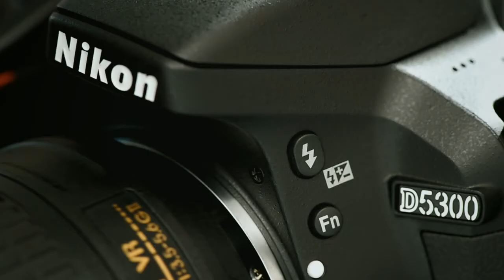Nikon_아빠 카메라 D5300 여름 프모로션 실시! _TV CF 아빠편 (15")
국민 부녀 추성훈♥추사랑이 추천하는 니콘!  "아빠 카메라 D5300"
사랑스러운 추블리의 모습을 D5300 TV CF에서 만나보시고
Nikon과 함께 여름 휴가 완벽 준비하세요!